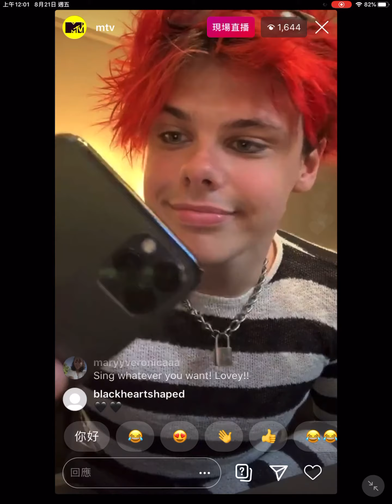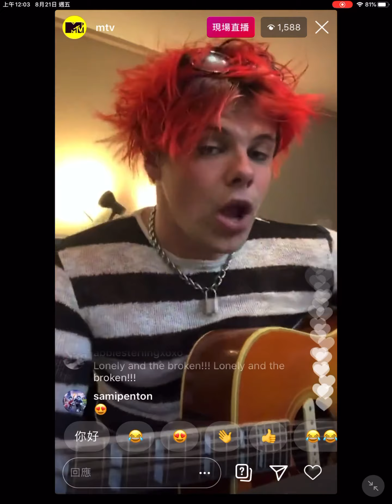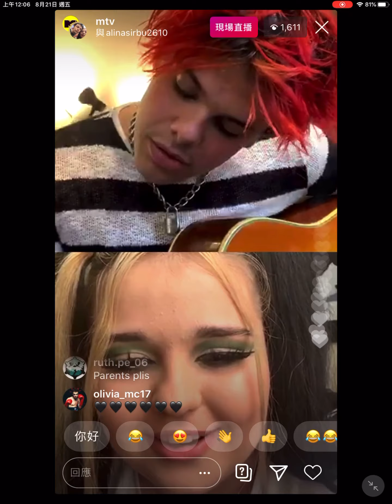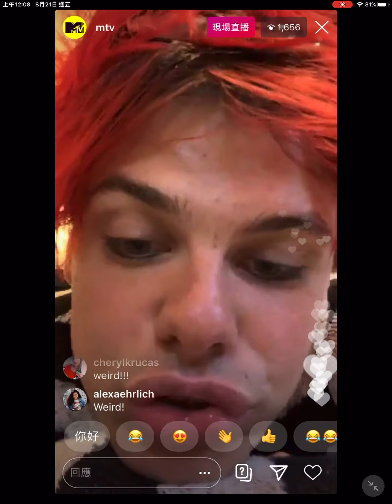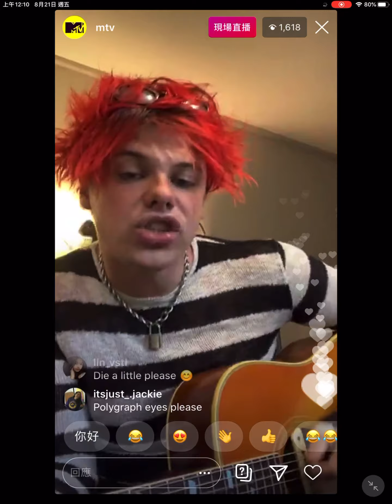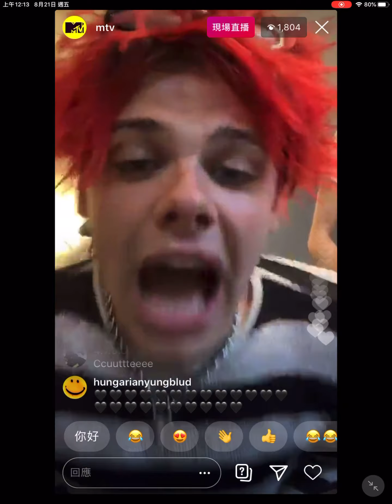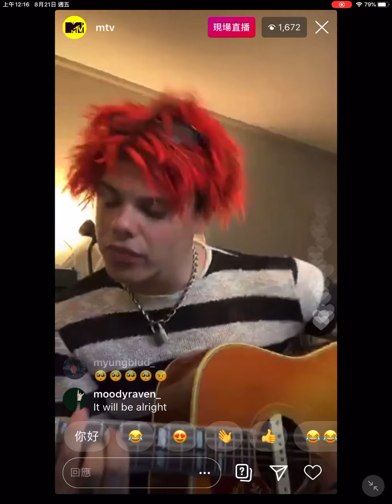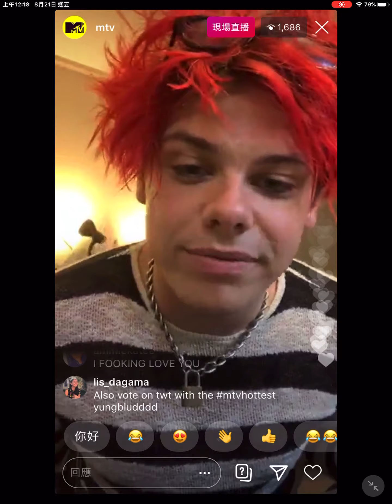Yungblud live on MTV singing strawberry lipstick, parents (acoustic)/ chat with fans 20 Aug 2020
Yundblud live performance on MTV Instagram